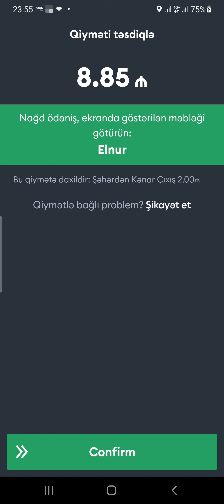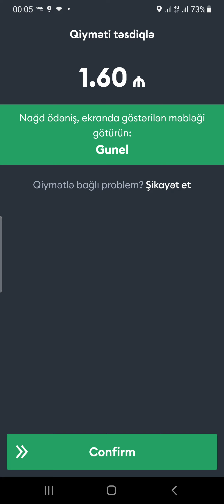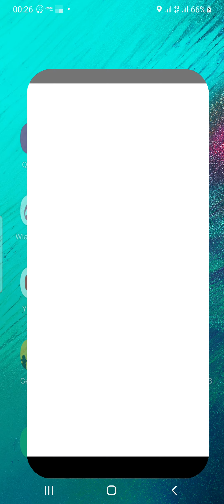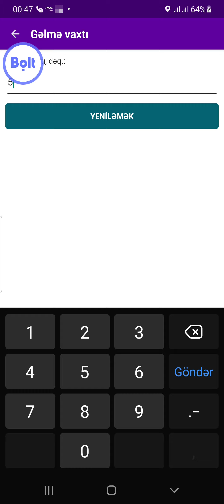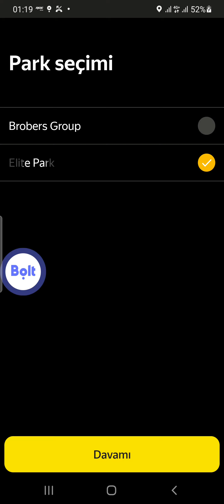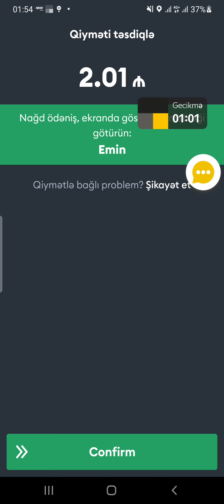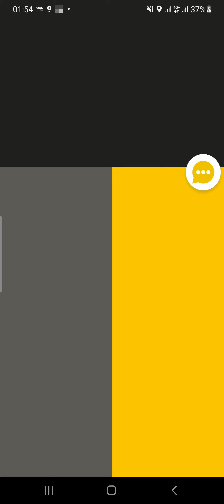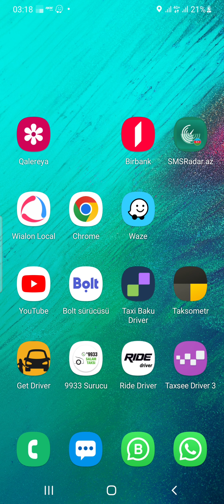Taksidə işdədim . Sentyabr ayinda Takside iş